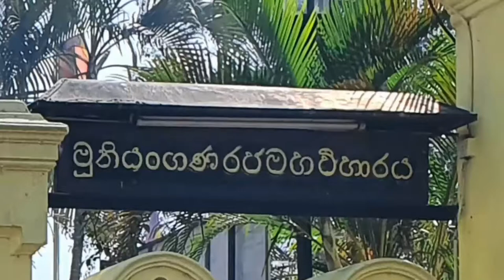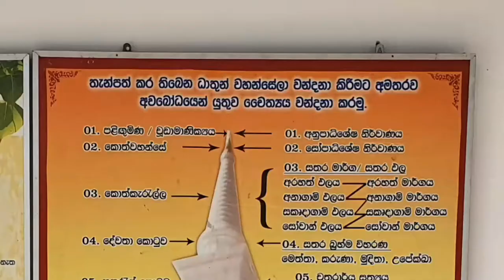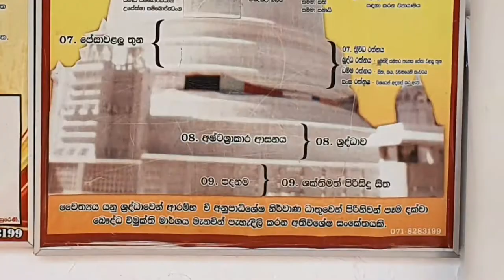Muthiyangana Raja Maha Viharaya - video 2